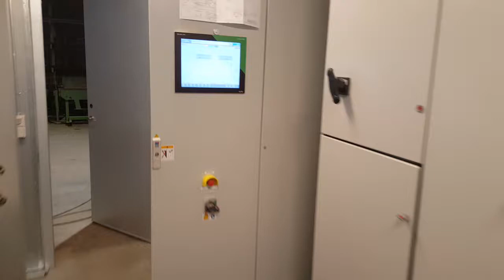Jenbacher 620 Biogas